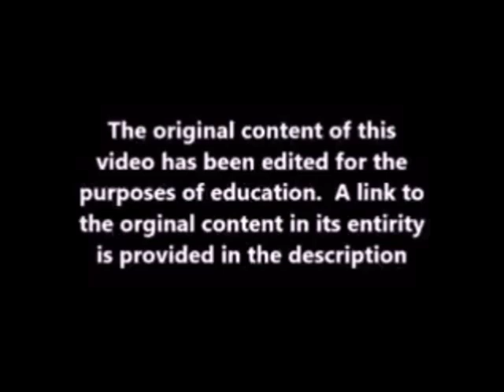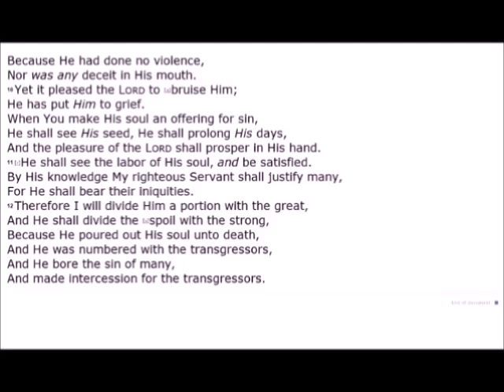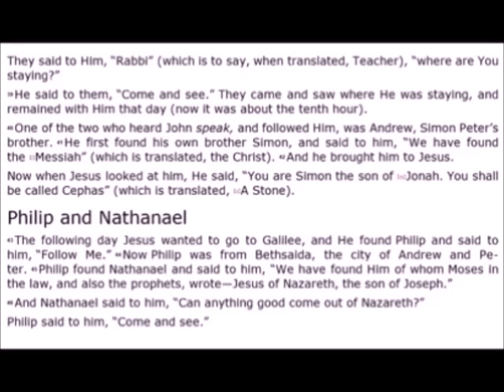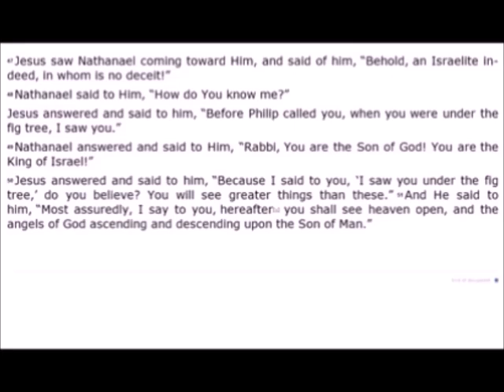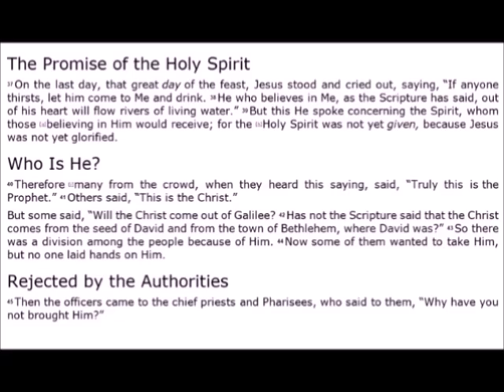Beware of Leon Du Preez Part 2